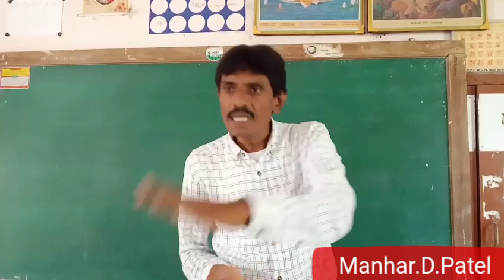સગા ભાઈ ના દિલ ને દુભાવશો તો આ 3 ભાઈઓ જેવી દશા થશે || Manhar.D.Patel Official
Jay Mataji
Jay Bhagvan
Jay Dada